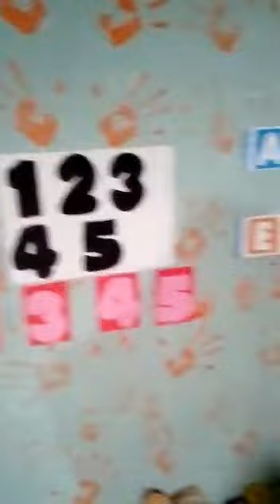día de la bandera